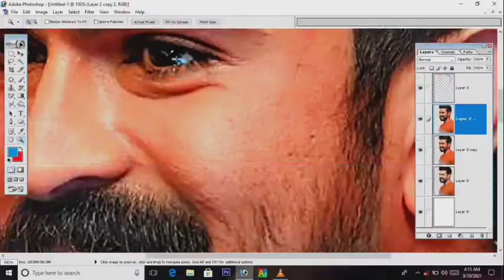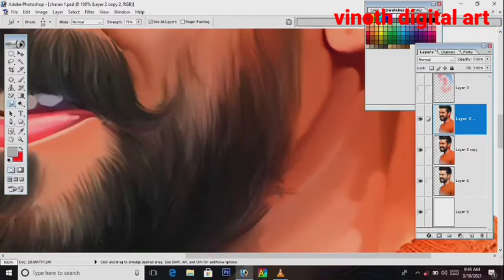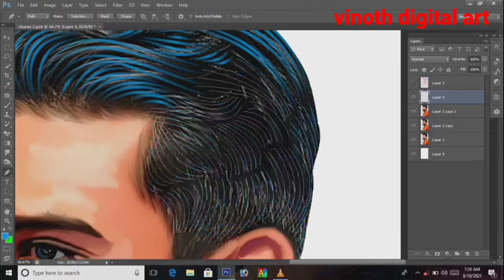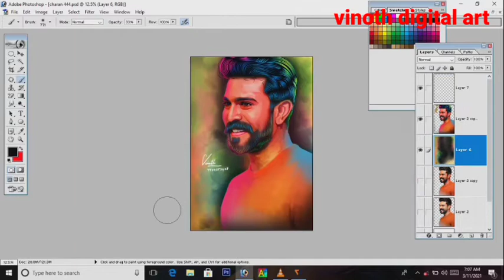Telugu actor ram Charan digital painting tutorial Vinoth digital art